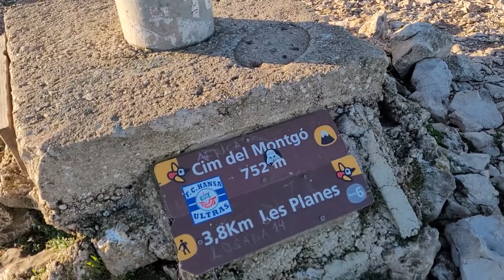El Montgó. Música de LA FÚMIGA - MEDITERRÀNEA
Pujada al Montgó desde Xàbia, amb música d'un dels millors grups valencians del moment.